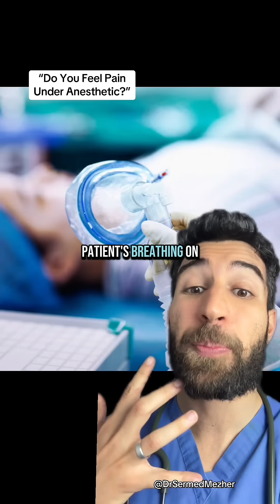Do You Feel Pain Under Anesthesia? curious ￼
There are several automatic physiological signs that can suggest a patient under general anesthesia may not have adequate depth or pain control. These include increased heart rate, elevated blood pressure, tearing from the eyes, muscle twitching, or even movement. These responses are part of the body's stress reaction to painful stimuli, even if the person isn't consciously aware of them.

However, it’s important to understand that while these signs can indicate insufficient anesthetic depth, the patient is not necessarily experiencing pain in the way we normally think of it. General anesthesia suppresses the conscious perception of pain and typically prevents the formation of memories during surgery. So even if the body shows signs of reacting to pain, the brain isn't registering it in a way that would cause emotional distress or lasting memory. Still, recognizing and responding to these signs is crucial to maintain patient comfort and safety throughout the procedure.